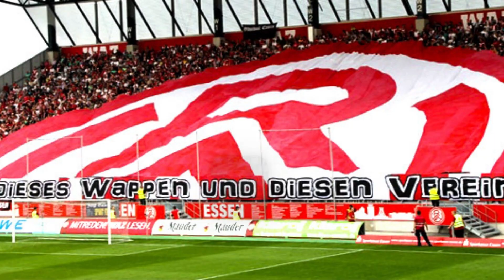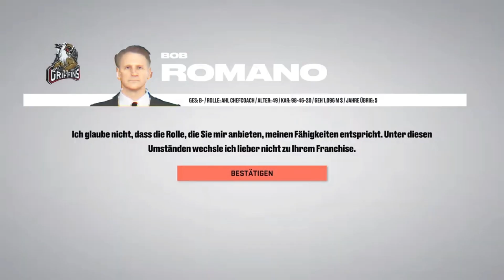NHL 23 Karriere mit den DETROIT RED WINGS #34/35 | Vorsaison & Kaderplanung für Saison 3!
Heute gibts das Wichtigste jeder Sasion:
alle Neuzugänge, Vertragsverlängerungen und die Vorsaison!